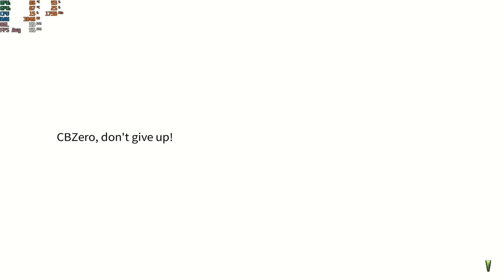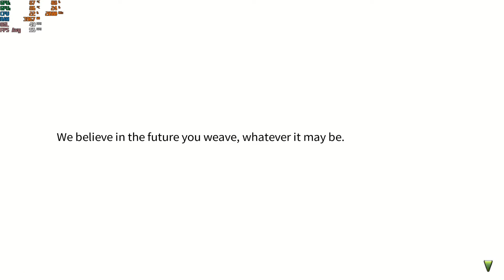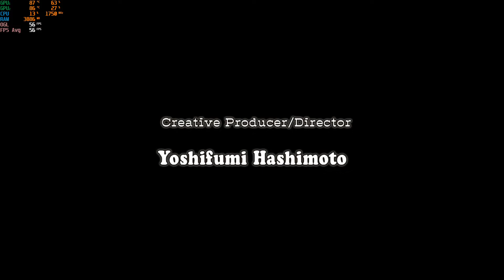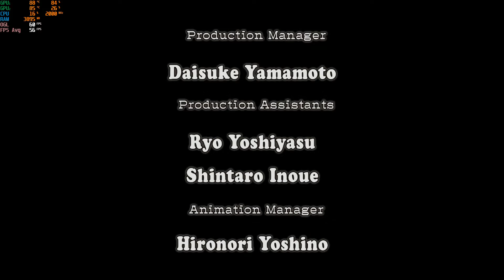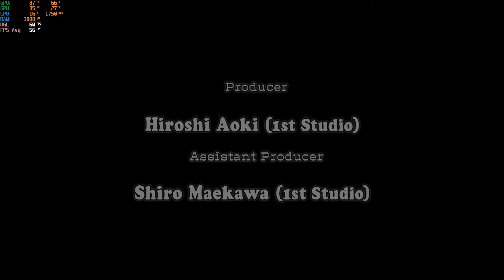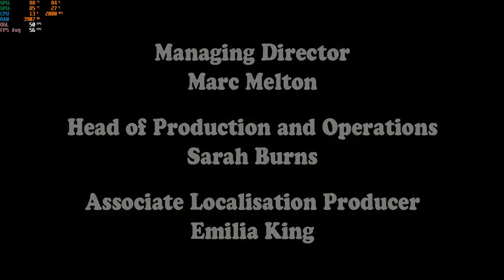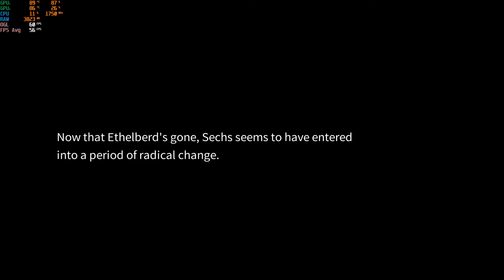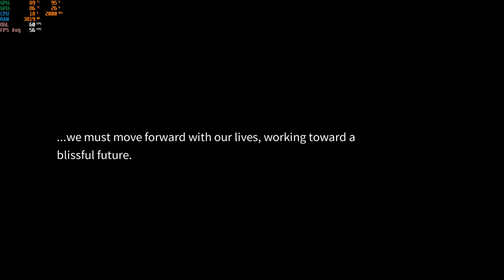ENDING 2 - Rune Factory 4 Special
Rune Factory 4 Special